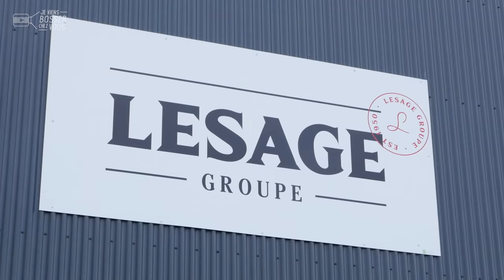Je découvre le job de Rémy chez Lesage & Fils : boucher un jour, boucher toujours !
📍Aujourd’hui, j’ai rendez-vous avec Rémy, boucher depuis un peu plus de deux ans chez Lesage et Fils à Chemy dans les Hauts-de-France. Après une déscolarisation à 16 ans, Rémy a découvert le métier de boucher grâce à un stage de 2 semaines proposé par la mission locale de son secteur. Il a tout de suite aimé ce métier dont il apprend encore beaucoup chaque jour de la part de ses collègues. Il a alors passé un CAP Boucher avant d’être embauché dans la foulée en CDI. Ce jeune homme rigoureux et curieux dénerve et désosse les morceaux de viande qui viennent de partout dans le monde : France, Etats-Unis, Angleterre, Australie, Japon… Rémy souhaite évoluer chez Lesage en visant un poste à responsabilités. Et vu son enthousiasme, nul doute qu’il y parvienne !

🔎 Ils sont une centaine à travailler chez Lesage et Fils à Chemy pour commercialiser leurs viandes à 1200 clients professionnels : restaurateurs, chaînes de restaurant, boucheries mais aussi des étoilés grâce à leurs viandes de qualité, notamment celle de Kobé : le wagyu très prisé pour son persillage, que l’entreprise est la celle à distribuer en France.
Chez les Lesage, l’amour de la viande est une histoire de famille depuis 4 générations. À travers leurs 4 magasins de Chemy, Lambersart, Santes et Hem, et leur e-boutique, l’entreprise met en lumière le travail d’éleveurs d’exception.

👏 👏 Merci à Rémy, Karine, Anne-Sophie et toute l'équipe de l'entreprise pour leur accueil.
Envie de devenir toi aussi Boucher (H/F)❓
Lesage et Fils et l'agroalimentaire recrutent 🙋🏻‍♂️🙋🏽‍♀️ ✔️

Vidéo réalisée dans le strict respect des conditions et règles sanitaires en vigueur au moment du tournage
(SaintJames® est l'habilleur officiel de Géryoutubeur - Jeviensbosserchezvous®)